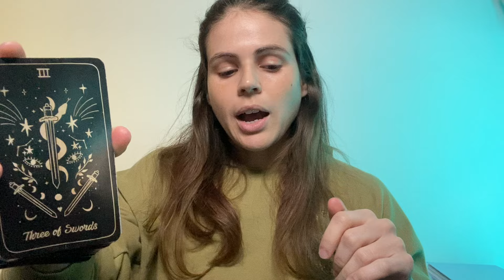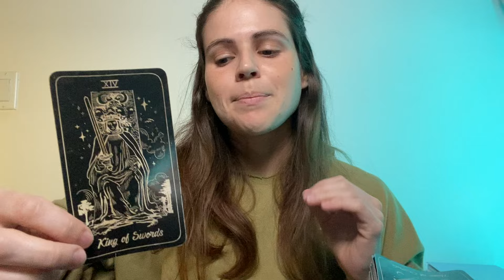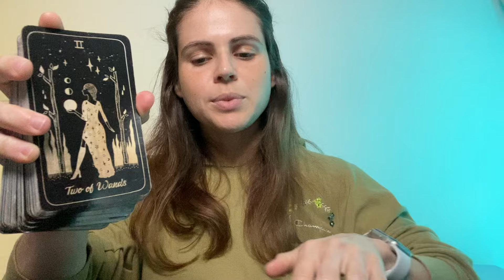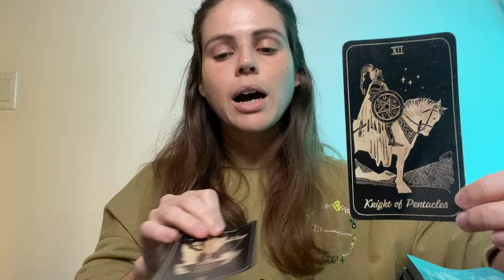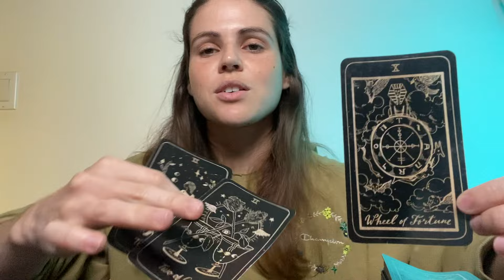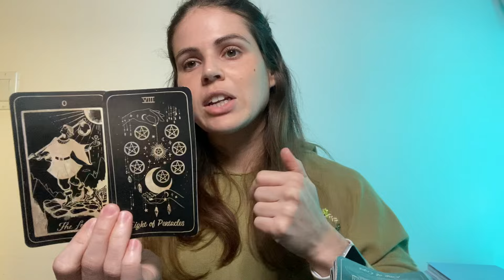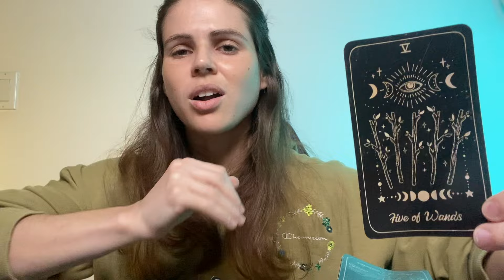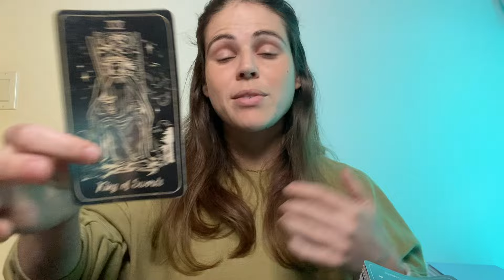TAURUS ♉️ This HUGE AWAKENING Changes Everything For You! JULY 2024